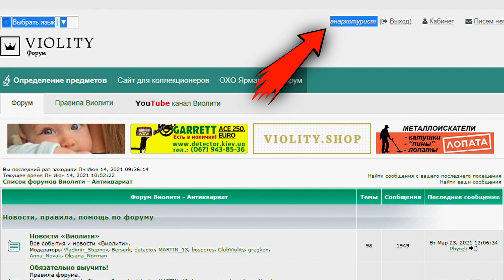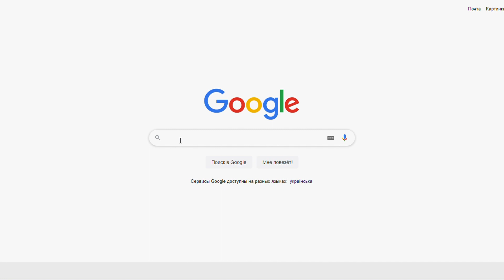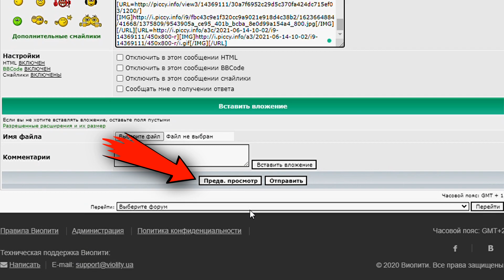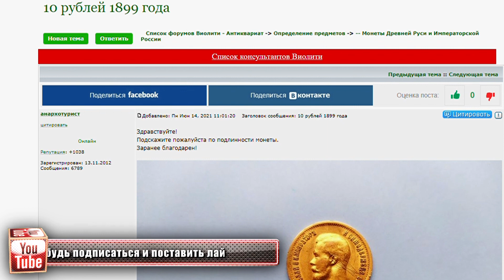НИКОЛАЕВСКИЙ ЧЕРВОНЕЦ! Как ПРАВИЛЬНО выставить предмет на ОПРЕДЕЛЕНИЕ и ОЦЕНКУ на ВИОЛИТИ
Друзья, это видео будет полезно тем, кто хочет обсудить: определить и оценить свою находку.
В нём на примере Николаевского червонца я покажу и расскажу как выставить предмет на определение на форум Violity.

Победитель будет определён с помощью рандомизатора.
Доставка укрпочтой на мне, новой почтой на победителе. Отправка только по территории Украины.
Результаты розыгрыша будут опубликованы в следующем видео о копе.

Хотите как и я искать монеты и древние артефакты? Пишите в личку и я подскажу вам где купить недорогой, качественный и фартовый металлоискатель

Ваши комментарии и лайки придают мне сил и заряжают на создание новых интересных видео!